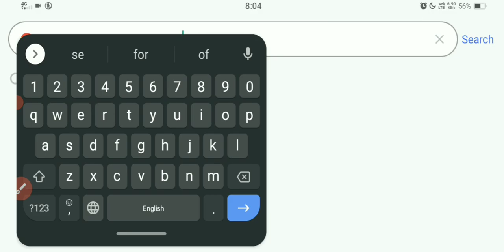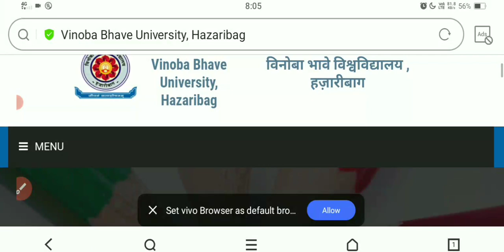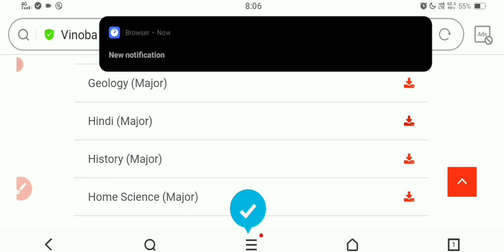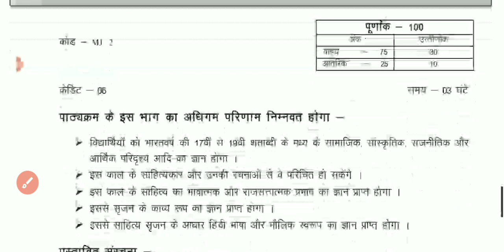Vbu Fyugp Semester 2 Session 2022-26 Syllabus कैसे डाउनलोड करें |Vbu ug Semester 2 syllabus Download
semester 1 result kab aayega
semester 1 ka practical exam kab hoga
semester 2 ka exam kab hoga
semester 2 ka taiyari kab shuru kare
semester 2 ka syllabus kaise download kare